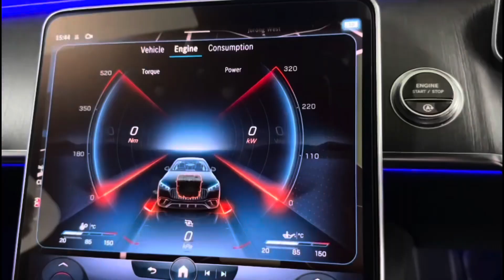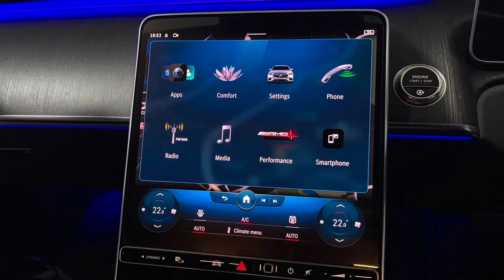AMG Screen with Super Sport Mode Activated In W223 S500